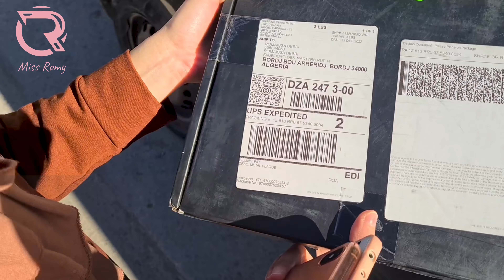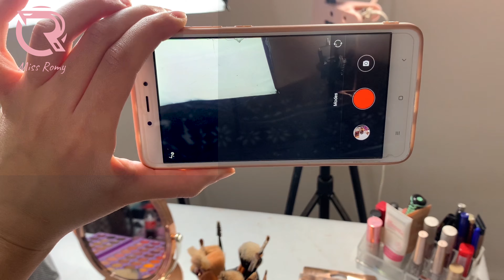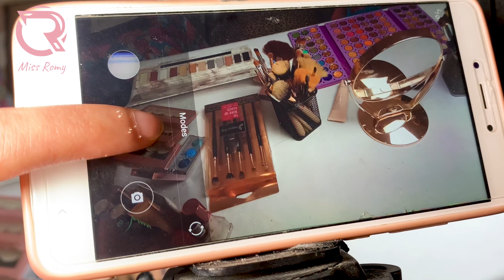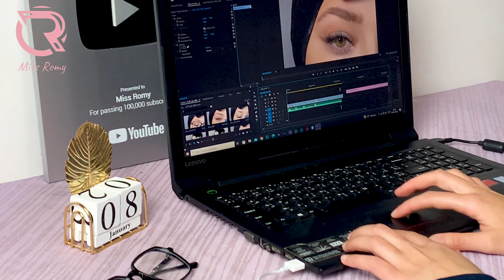بمناسبة 100k و حصولي عل الدرع الفضي/كيف بدات في اليوتيوب؟معداتي للتصوير و نصائح لقناة ناجحه و مربحه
بمناسبة 100k و حصولي عل الدرع الفضي/كيف بدات في اليوتيوب؟معداتي للتصوير و  نصائح لقناه ناجحه و تحقيق ربح نها
؟How did I start my YouTube channel from scratch
Hello, this is a motivational video for women who stay at home and do not have work or their circumstances did not allow them to work outside the home and wanted to work from scratch and make a big profit in order to help themselves first and for this reason this video contains ideas, photography equipment and everything related to starting to open a channel YouTube, and is it possible to succeed on YouTube if we start from scratch? Watch the video to learn everything you need to open a successful and profitable YouTube channel
مرحبا هذا فيديو تحفيزي للسيدات اللواتي يبقين في المنزل وليس لديهن عمل أو ظروفهن لم تسمح لهم بالعمل خارج المنزل وأرادن العمل من الصفر وتحقيق ربح كبير من أجل مساعدة أنفسهن أولا ، ولهذا السبب يحتوي هذا الفيديو على أفكار ومعدات تصوير وكل ما يتعلق ببدء فتح قناة يوتيوب ، وهل من الممكن أن تنجح في يوتيوب إذا بدأنا من الصفر؟ شاهد الفيديو لتتعلم كل ما تحتاجه لفتح قناة يوتيوب ناجحة ومربحة
قناتي الثانية : romy review